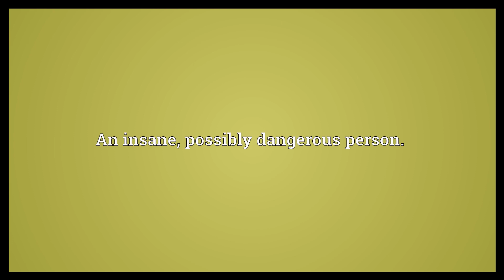Weirdo Meaning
Video shows what weirdo means. A strange, odd, eccentric person.. An insane, possibly dangerous person.. weirdo synonyms: Wikisaurus:mad person.  Weirdo Meaning. How to pronounce, definition audio dictionary. How to say weirdo. Powered by MaryTTS, Wiktionary